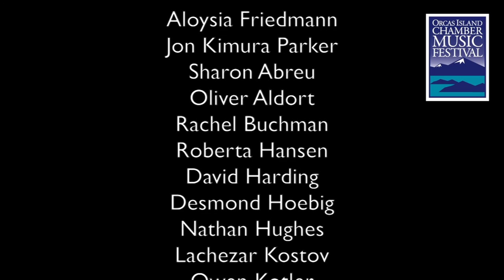Orcas Island Chamber Music Festival - 2015 Highlights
2015 Festival Artists:

Aloysia Friedmann
Jon Kimura Parker
Sharon Abreu
Oliver Aldort
Rachel Buchman
Roberta Hansen
David Harding
Desmond Hoebig
Nathan Hughes
Lachezar Kostov
Owen Kotler
Timothy McAllister
Lorna McGhee
Miró Quartet
James Paul
Charlie Porter
Orli Shaham
Adam Stern
Sæunn Thorsteinsdóttir
Viktor Valkov
Sasha von Dassow
Frances Walton
Sandy Yamamoto